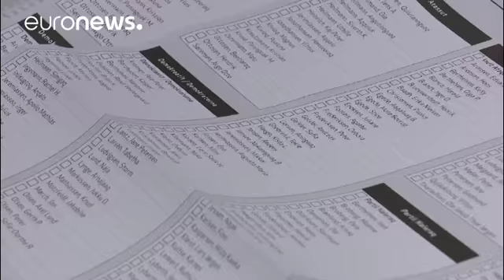Courte victoire des sociaux-démocrates au Groenland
Ils ont battu de justesse la formation gauche-verte, donnée favorite par les sondages.…